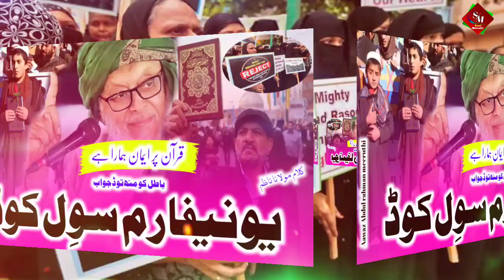Uniform Civil code per new nzam-सिविल काेड पर नई नज्म़- Quran per Imaan Hamara Hai-باطل کو جواب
السلام عليكم تمام سامعین کا ہمارے یوٹیوب چینل پر خوش آمدید دوستوں آپ سب سے ایک عظیم گزارش ہیکہ آپ سب سے پہلے تو ہمارے چینل کو سبسکرایب فرمالیں اور سنیں اچھے اچھے کلام خوبصورت آواز میں

voice Abdul rahman meeuthi👈👈👈

kalam mulana nazaim qasmi👈👈👈

channel content
saad meeruthi👈👈👈